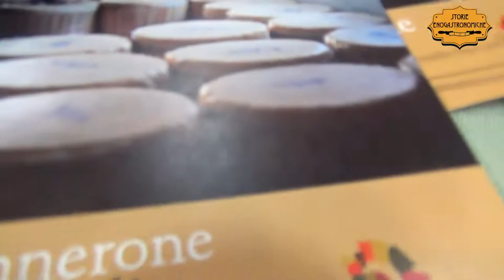Pannerone di Lodi, Presidio Slow Food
Eleonora del Caseificio Carena ci parla del Pannerone di Lodi.